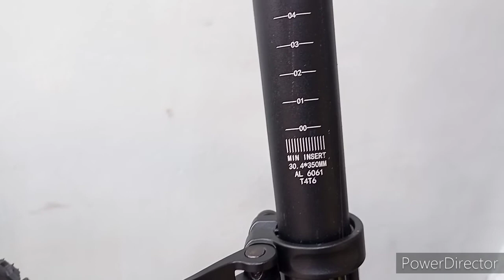FOXEYE PREVIA PRO 2022 MODEL NAKA 1*12 SPEED NA NAKA AIRFORK PA!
MODEL 2022 !

NEW FOXEYE PREVIA PRO!!!

27.5
🏷27.5 P14,500 cash
🏷27.5 P15,000 card
29er
🏷29 P15,000 cash
🏷29 P15,500 card

Specs
🔧 Frame Alloy
🔧 1x12 speed
🔧 Logan Hydraulic brakes
🔧 RD Sensah 12 speed
🔧 Air  fork with lockout
🔧 Ragusa crank 1by
🔧 29 /27.5 Compass Skinwall Tire
🔧 Disc brake
🔧 Internal cabling
🔧 Quick release front and rear tire
🔧 Quick release adjustable seatpost